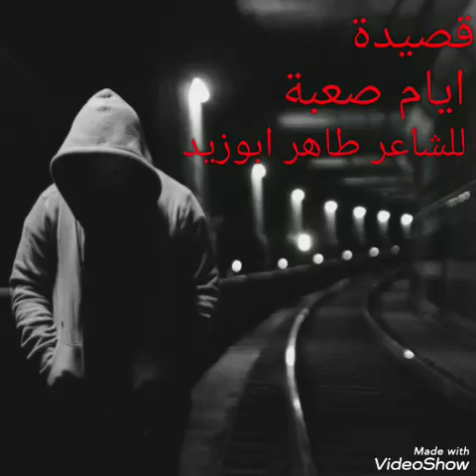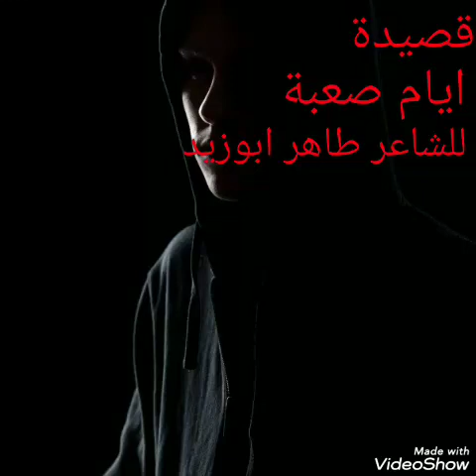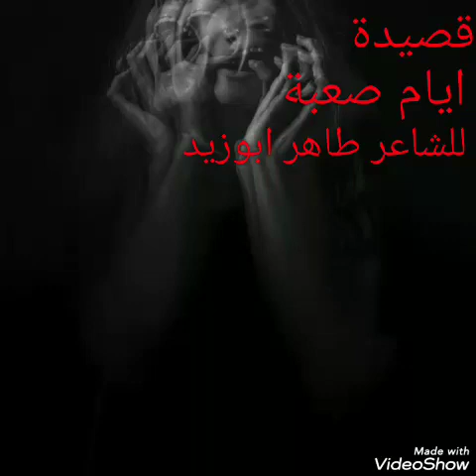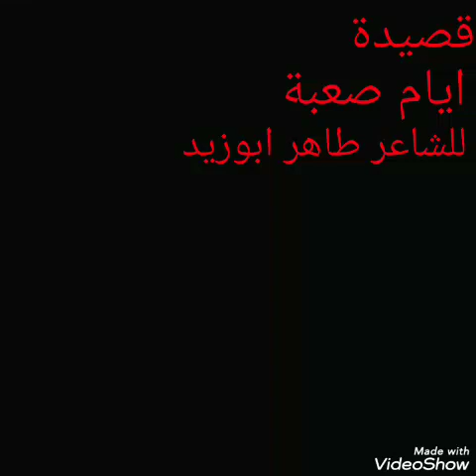طاهر ابوزيد قصيدة ايام صعبة Taher Abo zeid Ayam saba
قصيده ايام صعبه
لون جديد واكتئاب من نوع مختلف هتعجبكم جدا
القصيده بناء ع طلب ناس كتير من غير اي مؤثرات صوتيه
باذن الله تعجبكم
ورايكم اذا كان كده احسن ولا المؤثرات احسن
مستني ردكم وتعليقااتكم
ومتنسوش الاشتراك ف القناه
واللايك بيفرق معايا جدا
واستنو كل جديد
شكر خاص للفنانه Alaa Ahmed  صاحبه الرسومات ورسمه الديزاين الخارجي
وشكر للناس اللي ساعدت ف الديزاين
واستنو كل جديد والوان مختلفه كتير

 الصفحه الرئيسيه ع الفيس
باذن الله قصايدي تعجبكم وانتظرو مني كل جديد والوان مختلفه كتير
طاهر ابوزيد